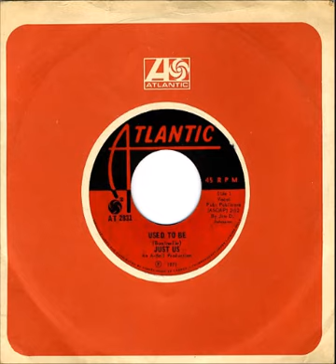Just Us - Used To Be (1971)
An uptempo pop rocker that made the Bubbling Under Hot 100 chart, peaking at #103.